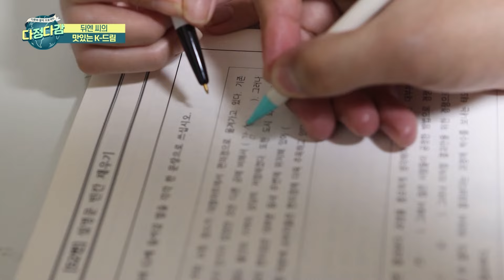한식조리학과 남편과 사는 베트남 아내?│다큐멘터리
한식조리학과 남편과 사는 베트남 아내?